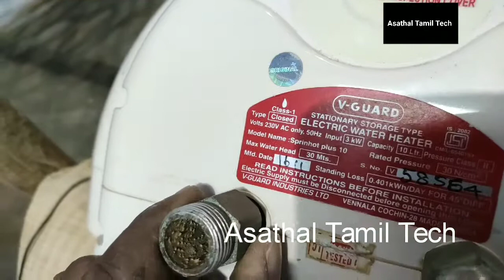water heater repair in water leakage |வாட்டர் ஹீட்டர் problem வாட்டர் leakage |Asathal Tamil Tech